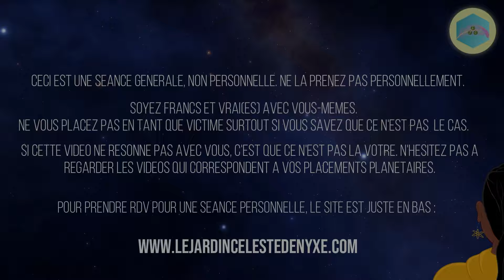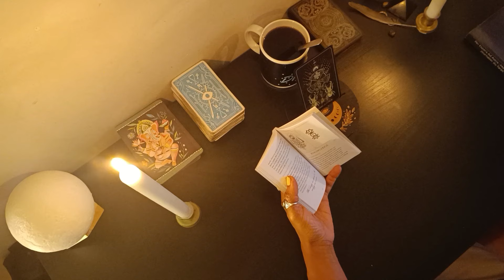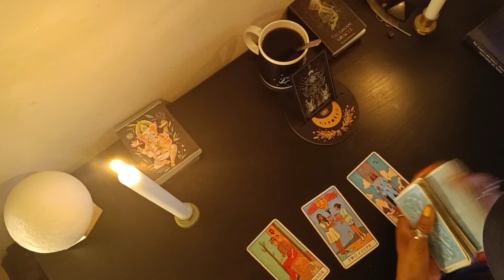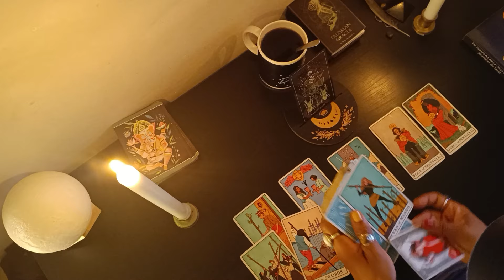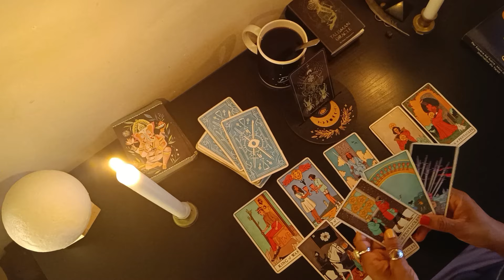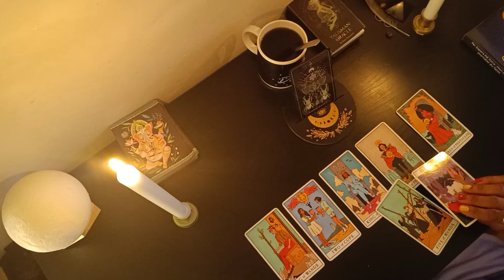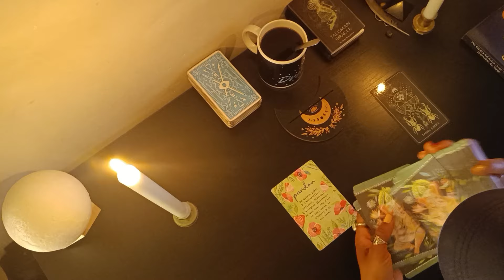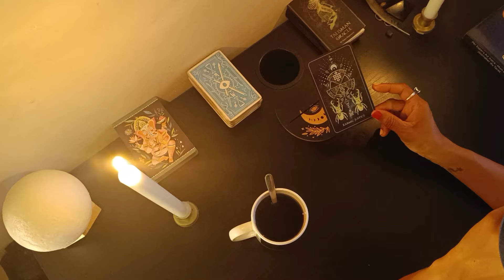Vendredi 27 Septembre 2024 | Karma , Patience et Positivité.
🎁 Liste de vœux pour l'évolution de la chaîne :

Nyxe.